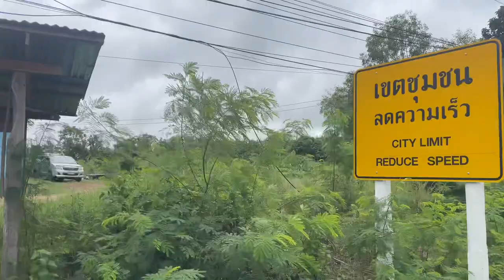Working from home selling guavas คุณลุงปลูกฝรั่งขายอยู่บ้าน โพสขายก็มีคนเข้ามาซื้อที่บ้านทุกวัน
คุณลุงปลูกฝรั่งขายอยู่บ้าน โพสขายก็มีคนเข้ามาซื้อที่บ้านทุกวัน